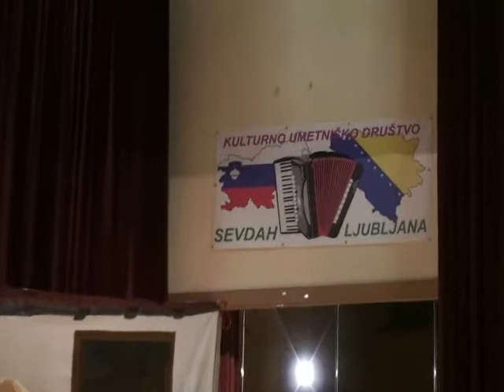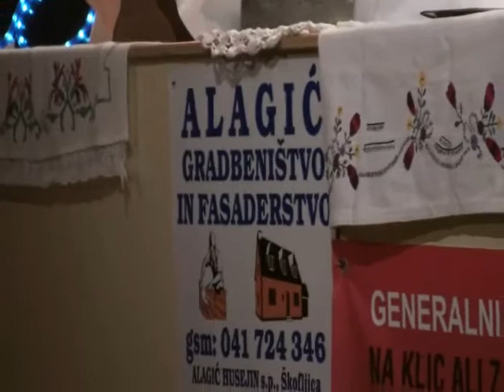Munib MURTIĆ Sjetuje me majka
Veče sevdaha u organizaciji Kuda Sevdah Ljubljana